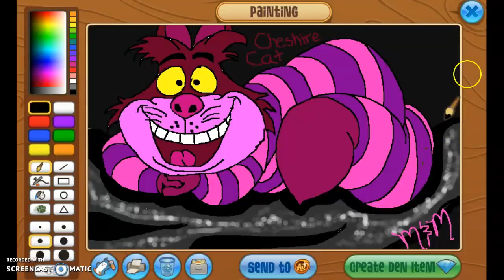The Cheshire Cat (Animal Jam)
No mean comments or else!
user: swirlytailssss